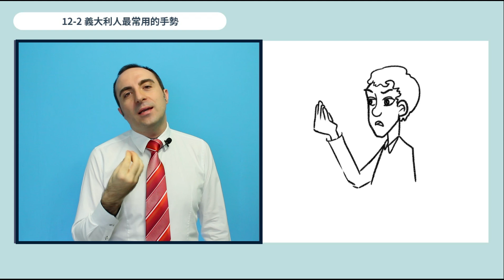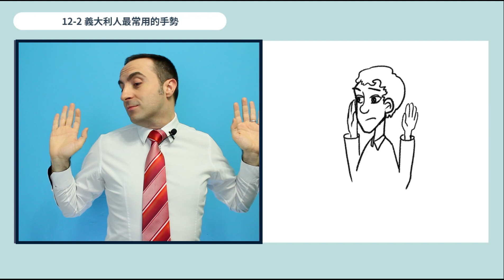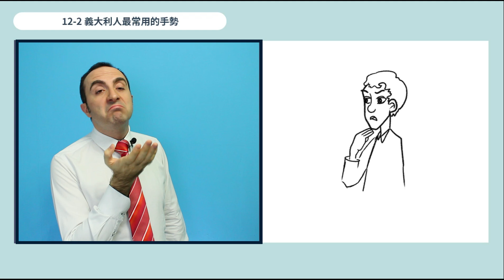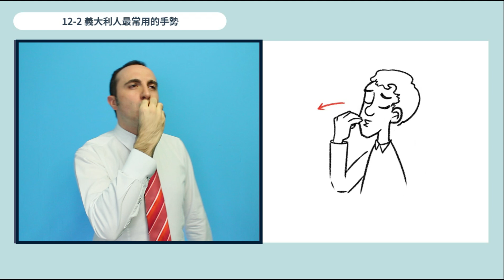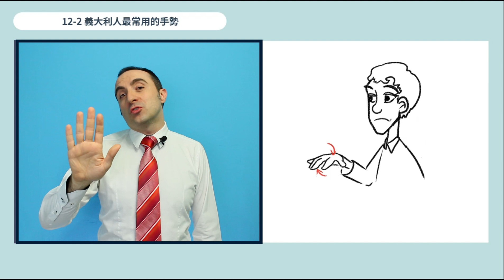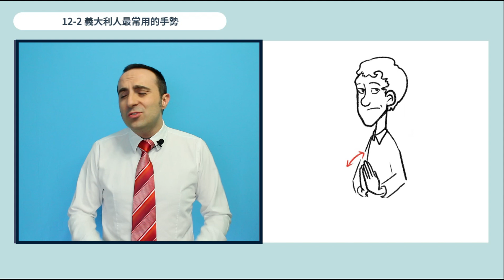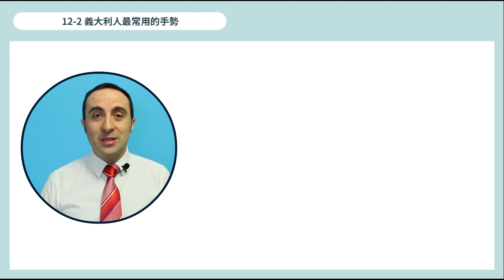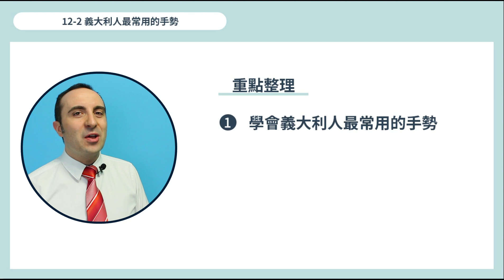義大利人最常用的手勢｜Jella! 義大利文課程【試讀】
義大利文跟義大利人一樣簡單：A1

據說. 義大利人日常溝通手勢多達 250 個！？
真的假的😂讓 江書宏 老師來告訴你最常用的！
課程中還會教到你最想知道的：
👀台灣人和義大利人手勢之對比分析
👀用來表達感受、邀請、命令人的義大利手勢
👀用來威脅駡人的義大利手勢
👀看手勢說故事和其他義大利手勢
👀容易混淆的義大利手勢

超級豐富義大利文化說明＋最完整A1課程，
同時充實腦袋和心靈的線上義大利文課程！

✔️下載 Jella! APP 免費體驗
✔️更了解 Jella!